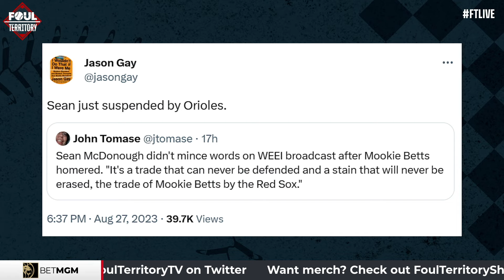Felix Bautista Injury: Fatal blow to Orioles?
The Orioles have been one of the great stories in baseball this season, but their stud closer Felix Bautista is done for the season.  Is this the blow that sends the Orioles to the canvas, or do they still have enough to get through the American League? Stadium's Russ Dorsey weighs in.